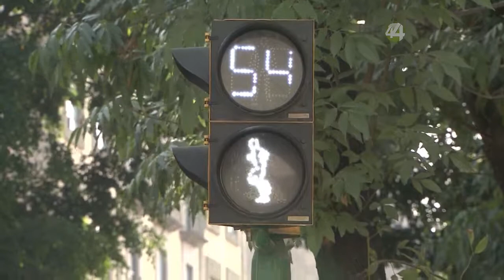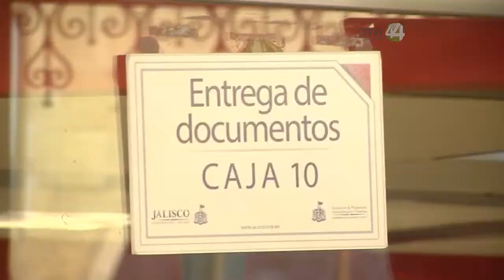La SEPAF aplicará descuentos del 70% en infracciones vehiculares hasta el 28 de Diciembre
vehiculares hasta el 28 de diciembre.